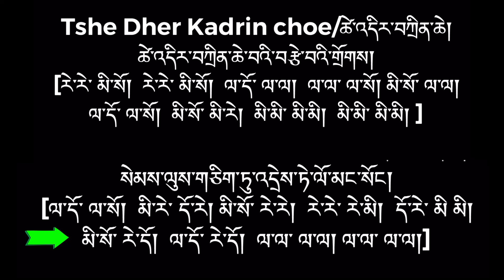Musical notation in Drangnyen for Tshe Dherla Kadrin (ཚེ་འདིར་བཀྲིན་ཆེ།)